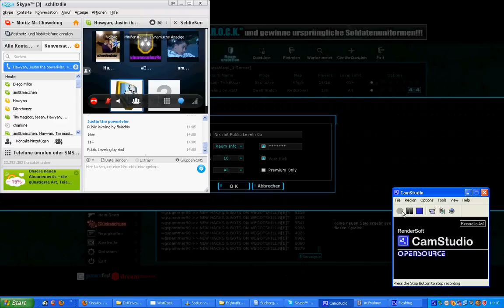WarRock Public Levler owned by xchoow1doong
Hatte kein bock, dass die Public Leveln werden eh nur gebannt xD Amateure ey. Ich werde hier keine Namen nennen aber lasst es euch gesagt sein: Public leveln bringt es nicht ;P. Tipp: 720 Pixel + Vollbild + Sound an

" Ne Nix 21 + wo lebst du Level alll "
" Ne dann kommen die ganzen Opk Fotzen rein "
" Ja toll mein Derbaran Account ist selber erst 9. Ja egal dann geh ich mit Dings Derbaran, mit mit mit mit mit mit mit mit mit mit
" 41 + ? "
" Ja ?"
" Justin geh mit geschlaba leveln "
" Mach 41 + dann geh ich mit geschlaba. Halluzinogene und Alkohol (257er Song^^) "
" Ey ich mach 31 + damit mein Cousin auch noch rein kann "
" ja ich muss noch Derbaran starten "
" Ja jezt hab ich 31 + ja "
" Also ich zähle, beim N von Null wieder "
" Jo und zähl mal diesmaln biscchen schneller"
" 3,2,1 Nul sol nä ? ! xD "
" Jo "
" Nein tz "
" Nein "
" 3 , 2 , 1 Null "
" Nö "
" Nix mit Public Leveln 0o, Huan "
" Hä wer is das denn "
" Keine Ahnung wadde "
" Such mal Raum "
" Egal ich geh Privat Leveln yaa "
" Ich auch yaaa "
" Kann ich irgendwo NIU ? "
" Bei mir "
" Geil "
" Nein ich will "
" Komm Europa "
" Justin mit wem levelst du, VM (VMWare) "
" ehhee "